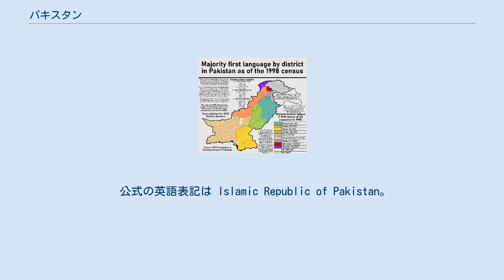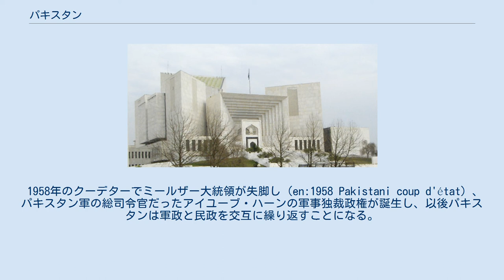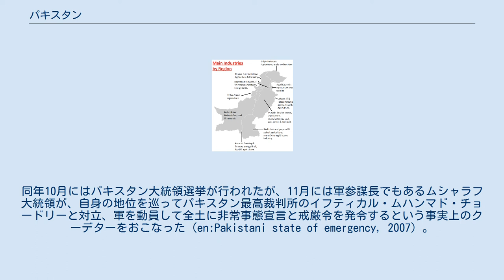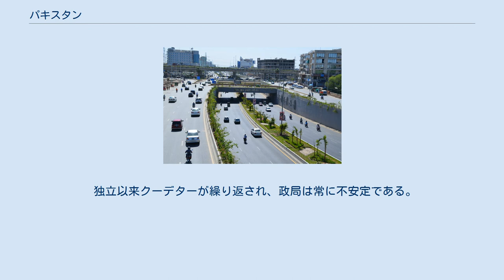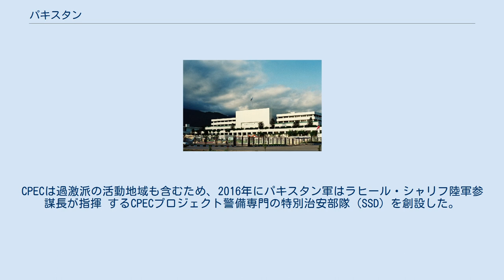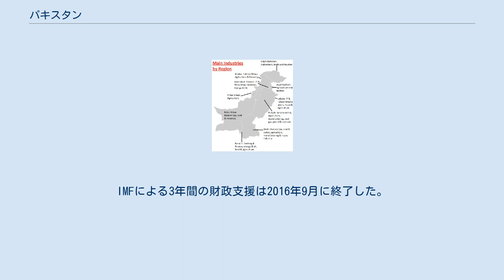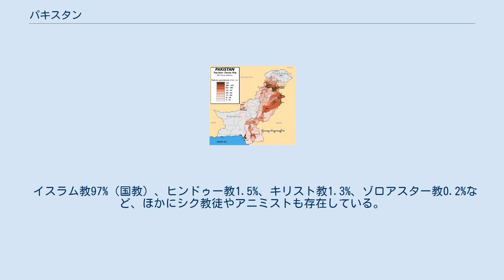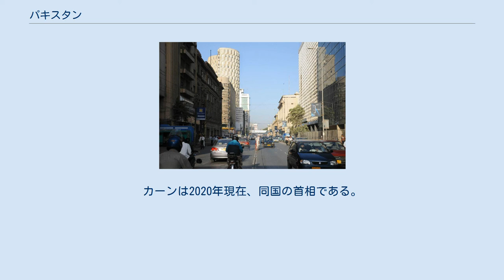パキスタン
パキスタン・イスラム共和国（パキスタン・イスラムきょうわこく、ウルドゥー語：اسلامی جمہوریہ پاکِستان‎）、通称パキスタンは、南アジアに位置する共和制国家。
首都はイスラマバード。
最大の都市はカラチ。
 面積は80万km2で日本（38万km2）の約2倍程。
東はインド、北東は中華人民共和国、北西はアフガニスタン、西はイランと国境を接し、南はインド洋に面する。
国土の中心部を流れるインダス川の流域に国民の75%以上が住み、インダス文明に遡る古い歴史があり、人口の増加が著しい国の一つ。
イギリス連邦加盟国である。
 正式名称は、اسلامی جمہوریہ پاکِستان（ウルドゥー語；ラテン文字転写（一例）は、Islāmī Jumhūrī-ye Pākistān。
イスラーミー・ジュムフーリーイェ・パーキスターン）。
 公式の英語表記は Islamic Republic of Pakistan。
通称は Pakistan。
 日本語の表記はパキスタン・イスラム共和国。
通称はパキスタン。
漢字による当て字は巴基斯坦。
かつてはパキスタン回教共和国という表記も見られた。
 語源 国名「パキスタン」は、ウルドゥー語とペルシア語で「清浄な国」を意味する。
پاک（パーク）が「清浄な」の意味である。
接尾語ـستان （スターン）は、ペルシャ語で「〜の場所」を意味し、サンスクリットのस्थान（スターナ）と同語源である。
 パキスタンという国名は、イギリス領インドのうちムスリム（イスラム教徒）が多く住む5つの北部地域の総称として、民族主義者のチョウドリー・ラフマト・アリーによる1933年の小冊子『パキスタン宣言』の中で初めて使われたものである。
アリーは、パンジャーブのP、カイバル・パクトゥンクワ州（旧・北西辺境州）に住むアフガーン人のA、カシミールのK、シンドのS、バローチスターンのTANから"Pakstan"（パクスタン）としていたが、後に、発音しやすくするために"i"が加えられて"Pakistan"（パキスタン）となった。
 国名の変遷 インド・パキスタン分離独立 19世紀には英領インドとしてインドと同一の政府の下に置かれており、独立運動も本来は同一のものであった。
しかし、独立運動の中でイスラム教徒とヒンドゥー教徒との対立が深まり、イスラム教徒地域を「パキスタン」として独立させる構想が浮上した。
これを避けるための努力は独立寸前までなされたものの、最終的にはヒンドゥー教徒地域がインド、イスラム教徒地域がパキスタンとして分離独立をすることとなった。
しかしこのとき、インド東部がイスラム多数派地域の東ベンガル州としてパキスタンに組み込まれ、1955年に東パキスタンとなったものの、遠く離れた両地域を宗教のみで統一しておくことは困難であり、やがて東パキスタンはバングラデシュとして分離独立の道を歩むこととなった。
 1947年8月14日にイギリス領インド帝国から独立し、イギリス国王を元首に頂く自治領（英連邦王国パキスタン (ドミニオン)）となり、建国の父ムハンマド・アリー・ジンナーが初代総督に就任する。
同年10月21日から翌1948年12月31日にかけてカシミールの帰属をめぐって第一次印パ戦争が起き、1956年には共和制に移行し、イスカンダル・ミールザーが初代大統領に就任した。
 1958年のクーデターでミールザー大統領が失脚し（en:1958 Pakistani coup d'état）、パキスタン軍の総司令官だったアイユーブ・ハーンの軍事独裁政権が誕生し、以後パキスタンは軍政と民政を交互に繰り返すことになる。
1965年には第二次印パ戦争が起き、1970年11月に東パキスタンがボーラ・サイクロンによる被害を受け、被災地への政府対応に対する批判が高まり、第三次印パ戦争（1971年12月3日 - 12月16日）に発展して、東パキスタンがバングラデシュとして分離独立した。
 1972年、イギリス連邦を脱退し、パキスタン人民党の初代党首だったズルフィカール・アリー・ブットーは大統領や首相を歴任した。
1977年7月5日にムハンマド・ズィヤー・ウル・ハクのクーデターによりブットーは職を追われ、後に処刑された。
 1978年4月28日、アフガニスタン共和国で四月革命が起こって社会主義体制に移行し、アフガニスタン民主共和国が誕生したことをきっかけとして、ムジャーヒディーン（イスラム義勇兵）が蜂起し、アフガニスタン...